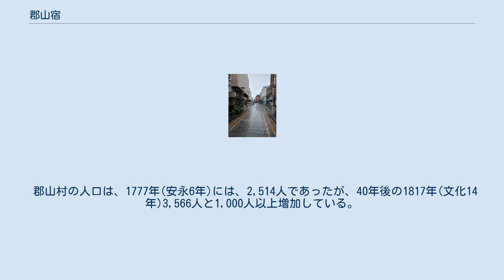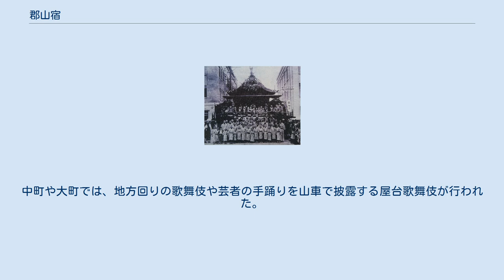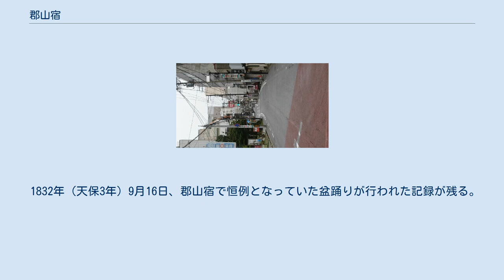郡山宿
郡山宿大町道標 地図 郡山宿の位置（福島県） 郡山宿 郡山宿（こおりやましゅく）は、江戸期の奥州街道（別称仙台松前道）の宿場の一つ。
現在の福島県郡山市に位置する。
 奥州街道は阿武隈川沿いであったが、慶長年間（1596年-1615年）西寄りに改修整備され当地に宿場がおかれた。
 郡山宿は、古くから交通の要衝として発展した場所に置かれた宿場町である。
かつて奥州街道は、江戸から蝦夷地と呼ばれた。
この街道の南へ向かう道を郡山付近では「江戸道」と呼び、北へ向かう道を「仙台道」と呼んだ。
街道の呼称には行き先の地名を用いることが多く、江戸の日本橋から郡山までの距離はおよそ56里（219キロメートル）、郡山から仙台までは35里（140キロメートル）ほどあった。
 郡山が宿駅として公式に認められたのは文政年間とされる。
江戸時代以前より、伊達政宗の保護を受けた商人の往来により主要な門前町としての性格を持ち、やがて江戸幕府によって奥州街道が整備されるに伴い、宿場町として発展した。
 1689年（元禄2年）旧暦4月29日、俳人の松尾芭蕉が須賀川を発って乙字ヶ滝から守山を経由して金屋の渡しを渡り、郡山で1泊した。
随行した曾良の日記には、「日ノ入リ前、郡山二到リテ宿ス。宿ムサカリシ」と記されている。
 1588年(天正16年)に伊達政宗は、郡山の商人である山本伊勢に過所黒印状を発給している。
過所刻印状は、伊達領内の通行手形である。
 山本伊勢は、伊勢商人であり、上方に物資を扱う大きな力を持った商人が郡山にも存在したことを示し、郡山が商業経済集落であったと考えられる。
なお、当時の街道は阿武隈川沿いにあった。
 郡山宿は、1604年（慶長9年）に徳川幕府の命により奥州街道が開設され、開村したというのが定説である。
奥州街道の道中は、正式には江戸日本橋から白河までを指し、幕府は五街道の1つとして道中奉行に支配させた。
このうち白河以北の三厩（みうやま 青森県）までを仙台松前道と称し、脇街道として勘定奉行が支配したが、一般的にはこれも奥州道中または奥州街道と呼ばれた。
この街道の道筋や宿駅の整備は、豊臣秀吉の奥羽仕置1590年〜1591年（天正18年〜19年）の時に始まり、1604年（慶長9年）には徳川家康の整備令が出され、主要な脇街道である奥州街道もそれに準じて整備された。
江戸日本橋を基準として36町を1里（約4キロメートル）と定め、1里ごとに塚を築かせ、道路の幅は5間（9.1メートル）とし、街道の両脇には松並木を植えさせた。
 二本松藩領内の宿駅は、笹川・日出山・小原田・郡山・福原・日和田・高倉から五百川を渡り、本宮・杉田・二本松・油井・二本柳を過ぎ、信夫郡八丁目宿へとつながるが、福原・高倉・油井は、1615年（元和元年）以降の設置である。
 松並木は、主要地方である須賀川・二本松線の郡山市日和田と富久山地内に今もなお面影を残しているが、郡山市内では小原田の北入口・久保田・日和田にあった1里塚は、近代になって壊され、現在は久保田に碑が建っている。
 宿場の整備 近世宿場の主要な役割は、幕府や藩および商人の荷物輸送と旅人を休宿泊させることであった。
そのため、宿駅には人馬と休宿泊施設を確保しておかなければならなかった。
 この地方では、年貢は半石半永制が採られていたため、農民が現金収入を得るための定期市場が必要だった。
市場が開かれる村は、各地の物や人の集散地となり、人口が増加するとともに、交通量が増え、旅籠屋などが整備され、おのずと在郷町として発展した。
元禄年間には、需要に応じて常設の店が出るようになり、活動の場を求めて他地域から移住してくる者も増えていった。
早期から郡山を拠点に活動した有力商人では、寛永年間にはすでに活動していた安藤忠助家、寛文の頃に越前から移住した武田重蔵家、1675年（延宝3年）に尾張から移住した鴫原家などが知られている。
 郡山村の人口は、1777年(安永6年)には、2,514人であったが、40年後の1817年(文化14年)3,566人と1,000人以上増加している。
こうした発展の実情がありながら、村名のままでは商売をはじめ諸事に支障があるとした宿役人らの陳情が認められ、1824年(文政7年)に郡山村は、藩から町への昇格を許された。
これにより公文書や商取引文書に郡山町と書くことができるようになり、町になるとともに人口増加が加速した。
 町昇格から3年後の1827年(文政10年)の人口は...